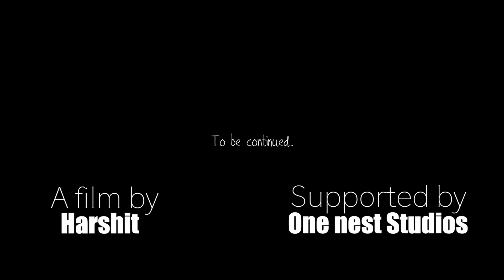Our 'ordinary life' living in Himalayas inside our car | Episode 2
Hello We are Harshit & Jonsnow. We live full time in our self converted camper car 2018 model Force Gurkha in Himalayas. Its been 1.5 year since I left my job and started living like this. Currently we are living near an isolated village of Uttarakhand called Dhur.
We found this a very beautiful spot to park on a meadow surrounded by huge mountains and mighty Himalayas. There is a tiny home next to me where there is an old couple.
We are living a very slow & minimal life eating only what we have and self sustaining.
It's cold in the night but we are very comfortable sleeping in our car because its very cozy.I converted my car into a camper by myself if you have not seen 'Dream of wild' go see you will get to know us more.

Here is the link of my film-

Instagram handle where we post our day to day life and more shot stories:

Drop a comment if you also wanna live life like this, Slow, raw, full of adventure and life.

{tags}
Jon&harda
Jon & harda
jonsnowdog
harda
harshit
doi wheels
doiwheels
vanlifeindia
vanlife in india
vanlifeindia
living inside car
livingincar
camper
camper living
camping in car
carcamping
traveling dogs
travelingdog
dogtraveling